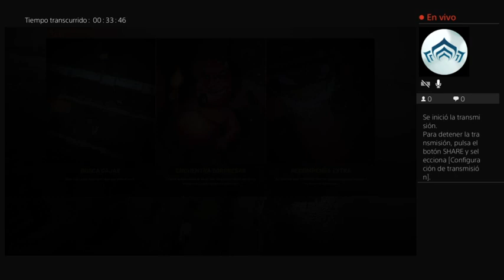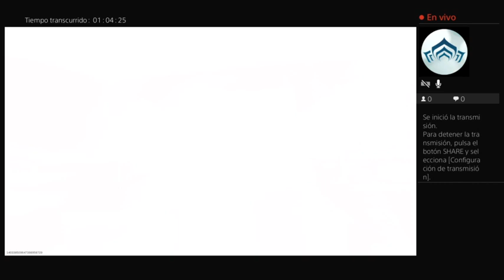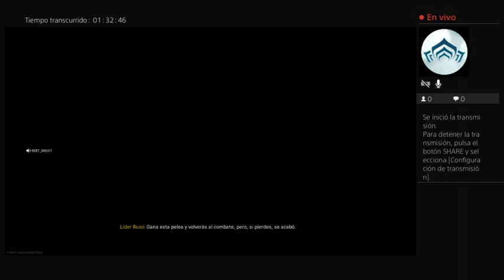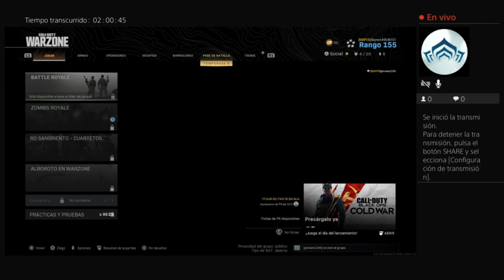Arrancamos con DUO luego TRIO y final CUARTETO con amigos!!! A Darle con Todo!!!!!!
Les dejo este vídeo de 2 hs.. Gran Batalla!!! Espero les guste y un fuerte abrazo!!!